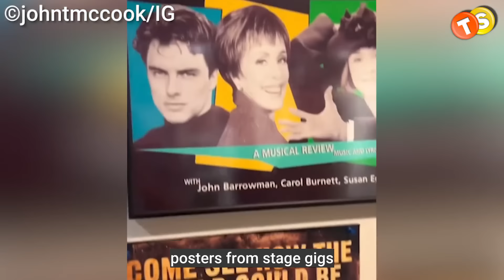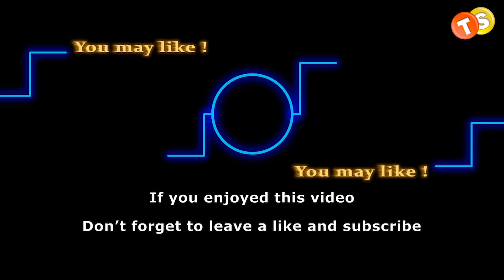John McCook Touching Farewell by Daughter Molly + Son's Scary Diagnosis Revealed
We’re in luck because John McCook's daughter just gave us an exclusive look into his dressing room for Bold and the beautiful. But that’s not all, the actor also shared some heartbreaking health news about his son, turning the whole experience into an emotional roller coaster. So, stick around to know all about it.

Track:
Artist: